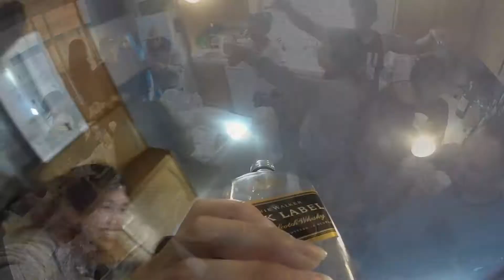GoPro: Johnnie Walker Vs The Castle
Memorial Day shenanigans at The Castle! shot with my GoPro Silver 3+